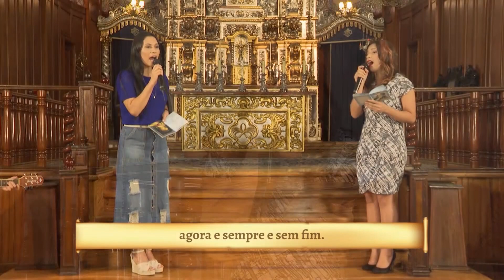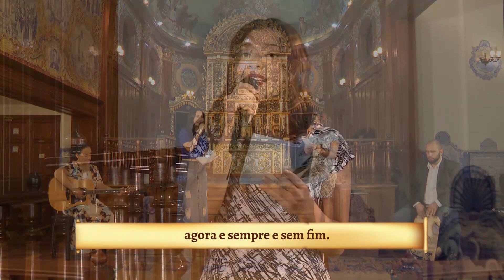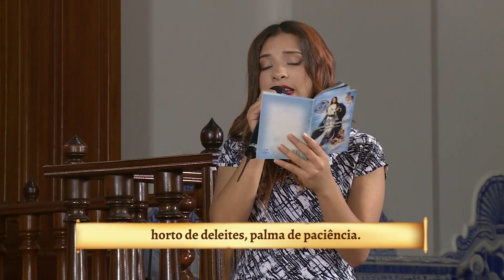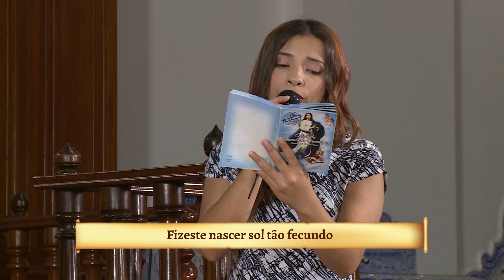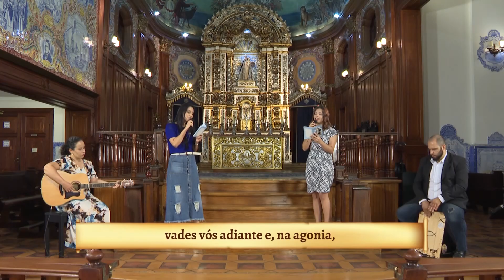Ofício da Imaculada Conceição - 04/02/2020